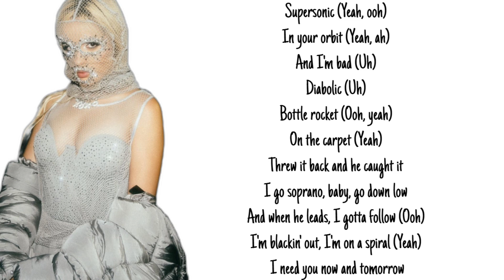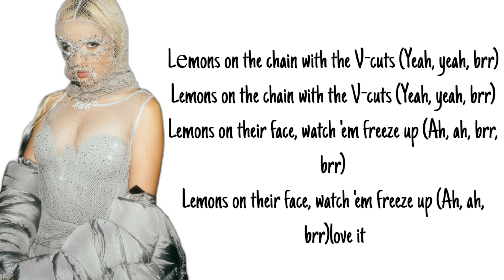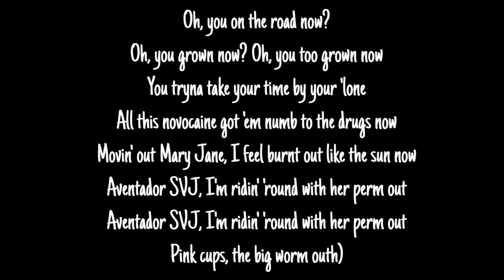Camila Cabello - I Luv It (Lyrics) Playboi Carti